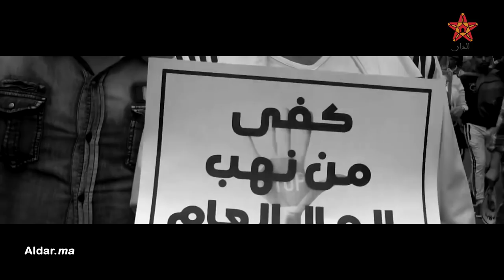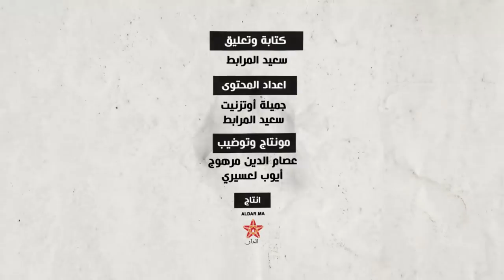المغرب.. 7 سنين عجاف من حكومة اللاشيء من أجل لاشيء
المغرب.. سبع سنين عجاف من حكومة ’’اللاشيء‘‘